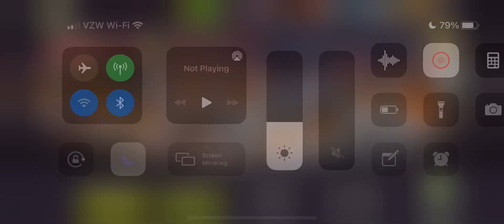Nightmare Distance (set #3): Mission 20